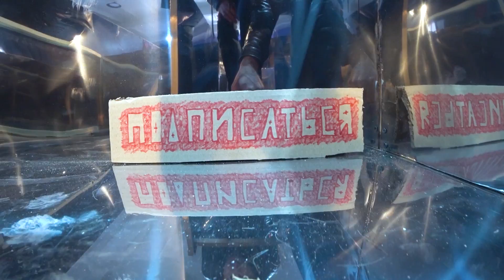Кто быстрее ПРОЙДЕТ ЗЕРКАЛЬНЫЙ ЛАБИРИНТ: ЕНОТ, КОТ или ТАКСА?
Вы давно просили зеркальный лабиринт для енота Хайпа... И сегодня мы построим такой лабиринт и запустим наших домашних питомцев: кота, енота и таксу... И выясним, кто лучше ориентируется в зеркальных коридорах и кто быстрее найдет выход с необычного лабиринта